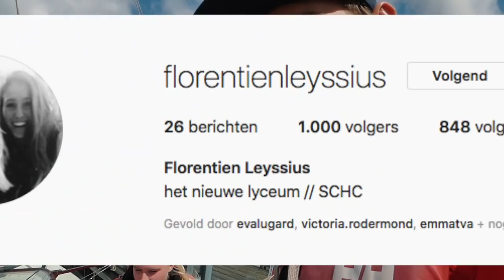Zeilschool de Bird - Two Minute Tuesday - Week 8, 2018 - Reven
Als het hard of krachtig waait kan je ervoor zorgen dat je boot toch minder schuin gaat en je soms zelfs harder kan zeilen. Hoe moet dat? Een klein zeillesje door instructeur Tessa en haar cursisten Joppe, Thomas en Frits, zij leggen het uit.

Zeilinstituut De Bird is sinds 1965 actief als Zeilschool en al jaren de top als het om zeilopleidingen gaat. De basis hiervoor wordt gevormd door de unieke accommodatie, mooie locatie, professionele staf en veelzijdige vloot.

Bij Zeilinstituut De Bird gebeurd er tijdens het hoogseizoen elke week weer heel veel leuks! En alles wordt opgenomen en kan je via dit kanaal bekijken.